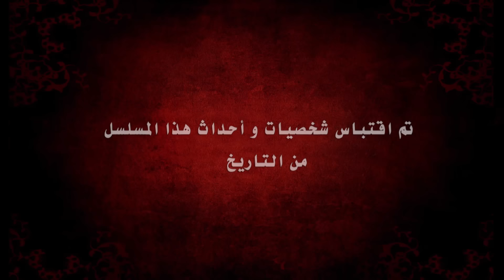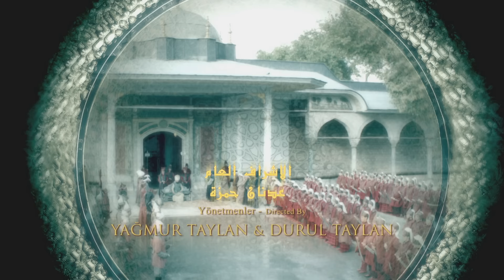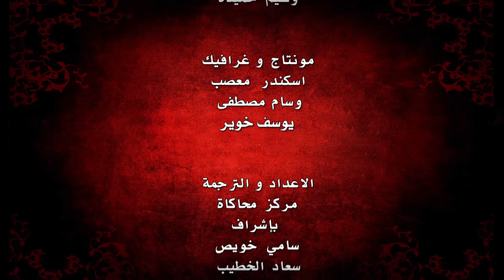Harem Sultan - حريم السلطان الجزء 3 الحلقة 87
بعد الجدل السياسي حول المسلسل، تقرر في البداية اختزال أحداث الجزء الثالث كي تشمل تتمة قصة السلطان (سليمان) التاريخية، كما هو واضح من بعض الومضات الإشهارية التي تصور مقتل (مصطفى). لكن تم التراجع عن اختزال الأحداث و لم تظهر تلك المشاهد في الجزء الثالث، ما يفتح المجال أمام موسم رابع قد يغطي تلك الأحداث.

دبرت (شاه) مكيدة (لهُرم) لايهامها بأن مصطفى قام بالانقلاب على أبيه، لكنها تختطف ابنيها الأصغرين و تتواجهان شخصياً وجهاً لوجه بضيعةً مهجورة و تقول (شاه) (لهُرم)إنها مجرد لعبة، و تعقد (هُرم) العزم على انهاء أمر (شاه) و تأمر ابنتها (ميهريماه) ألا تثق الا بشاه .
 (هُرم) في  خاتمة الجزء الثالث  بلغها خطاب كاذب في غياب السلطان ان ابنها (محمد) مريض ويحتضر فتم اختطافها و جن جنون السلطان الذي بحث عنها ولكن دون جدوى العثور عليها.

اتهمت (ميهريماه) كلاً من (شاه و خديجة و ماهدفران) بالوقوف وراء العملية (و كان الأمر بالفعل كذلك). باحت (خديجة) بحقدها على السلطان ثم اعترفت لاحقاً له و هي تموت بالسم الذي تجرعته. دبرت (ماهدفران) خططاً متعددة لقتل ابن (هُرم) (محمد) كُللت أخيراً بالنجاح. أما السلطانة (شاه) فجردتها (ميهريماه) من ثروتها و نفتها مع الدراويش الزاهدين . و عثرت على الأدلة على تورط عمتها في الأمر. أما (هُرم) فعثر عليها في النهاية بعد عدة سنوات و عادت للسلطان.
رمضانمعًاعن_بعد حريمالسلطان#